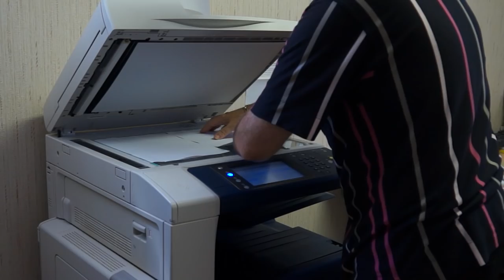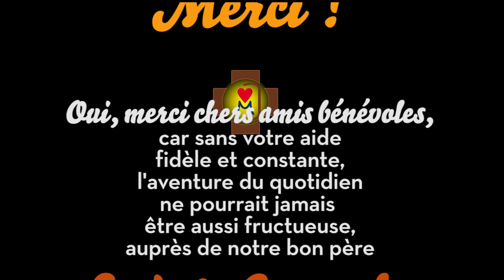Monastère Saint-Joseph : hommage aux bénévoles du quotidien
Un hommage tout particulier aux bénévoles qui nous aident quotidiennement tout au long de l'année : "Ils sont vraiment phénoménaux !" ♫